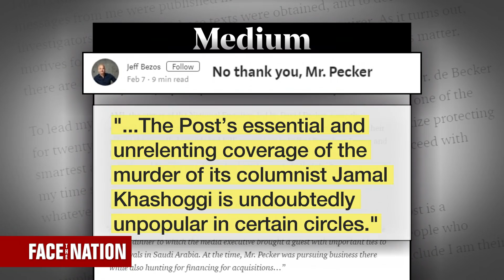Saudi top diplomat says Khashoggi murder "was a mistake"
Saudi Minister of State for Foreign Affairs Adel al-Jubeir joins moderator Margaret Brennan to discuss the murder of Washington Post columnist Jamal Khashoggi, the war in Yemen and more.